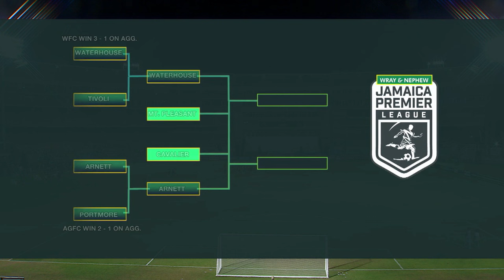JPL semis 1st leg preview | SportsMax Zone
JPL semis 1st leg preview